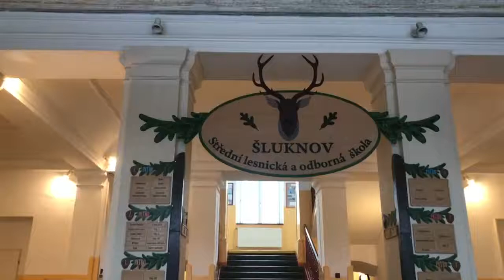Pozvánka na DOD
Pozvánka na Den otevřených dveří 11. prosince 2020